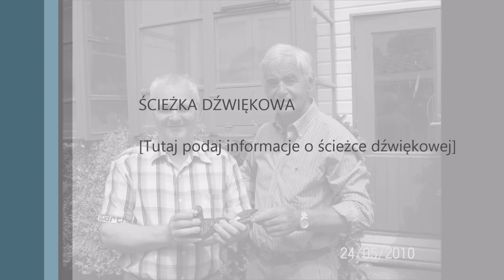Hodowla Jurczyk jak zdobyc 1 konkurs poradnik hodowcy cz8